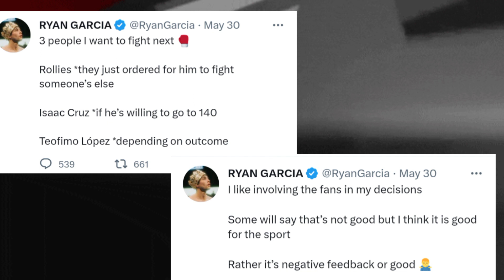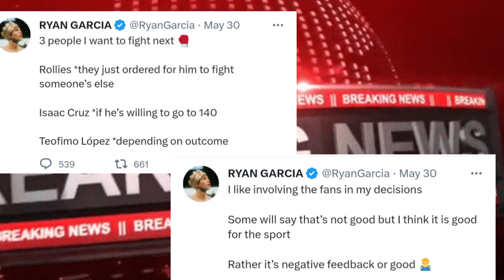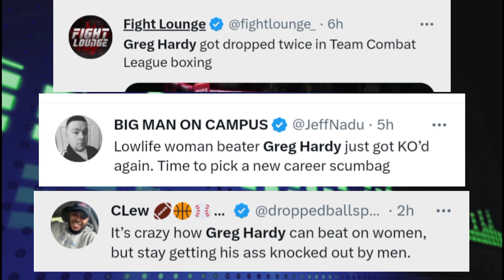EX NFL PLAYER GETS KO &THE FANS LOVE IT?!, RYAN GARCIA HEATED@ PROMOTER OSCAR DE LA HOYA, CMACDALOC